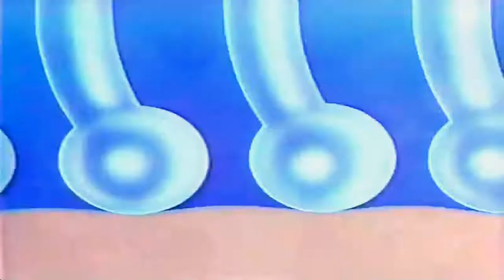【なつかCM】ハローハブラシ･毛先が球（石黒賢）花王②1987